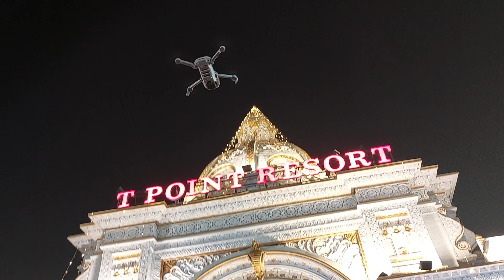27 June 2022